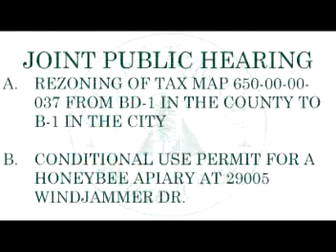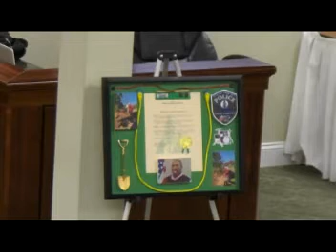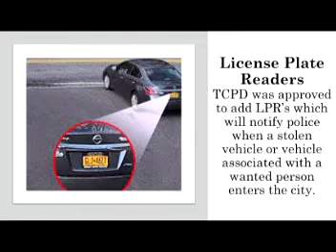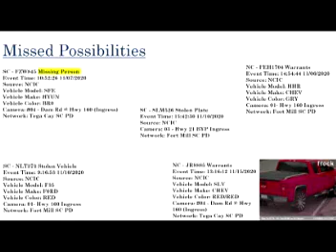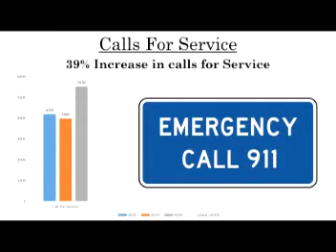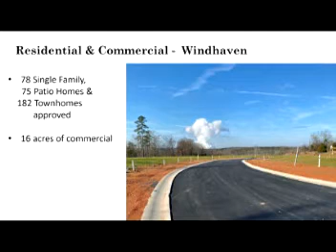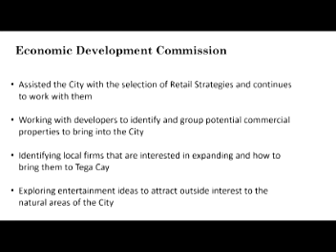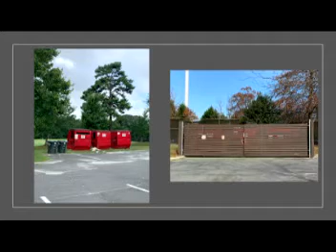City Council Meeting, December 21, 2020